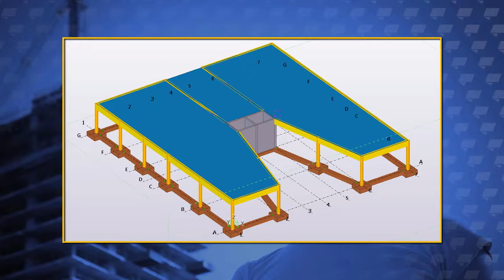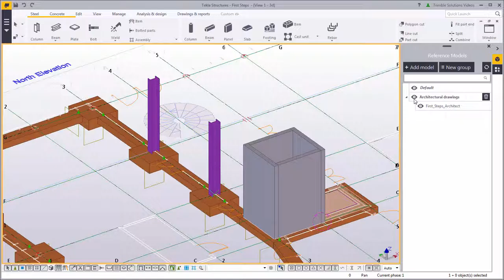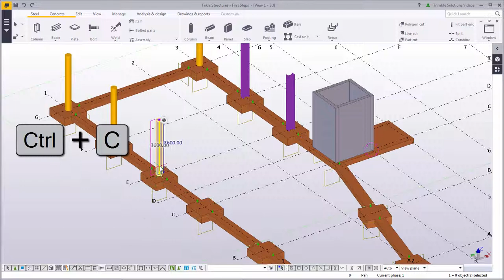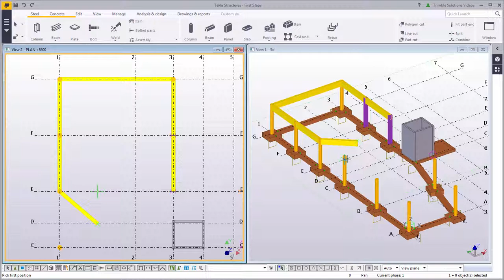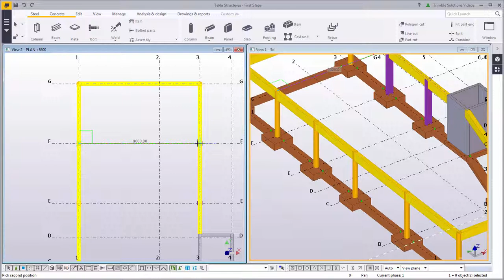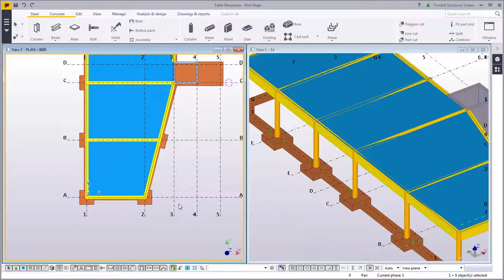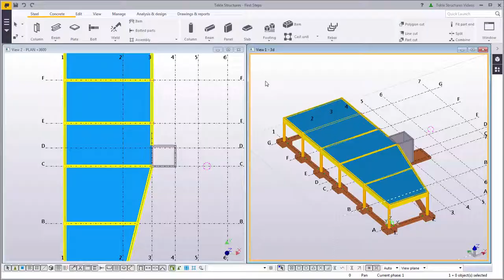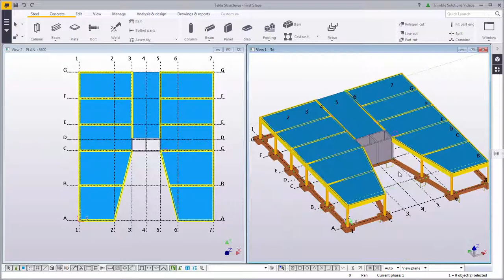First Steps with Tekla Structures - Lesson 3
Video tutorials - First step videos